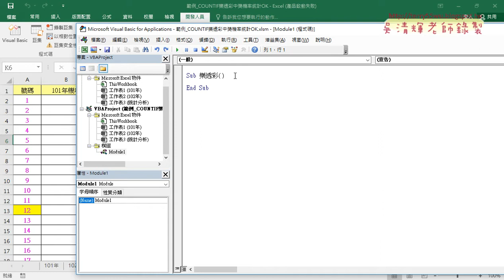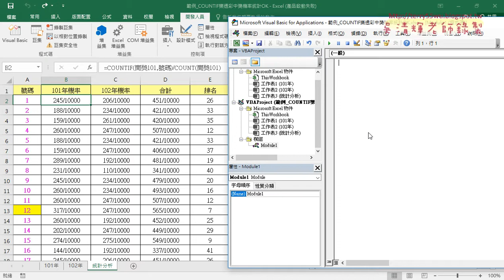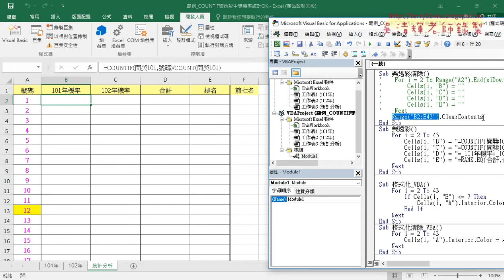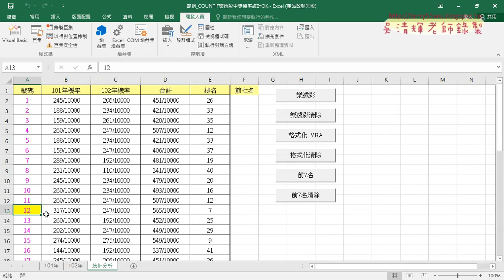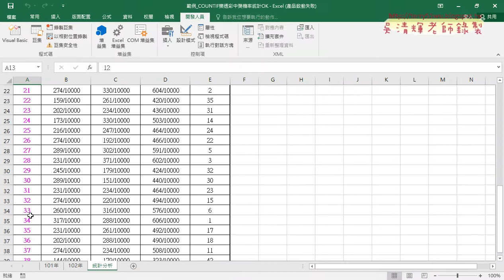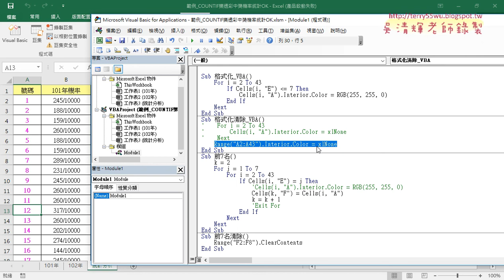05 撰寫樂透彩與格式化VBA程式說明